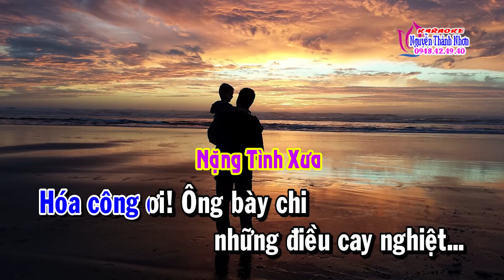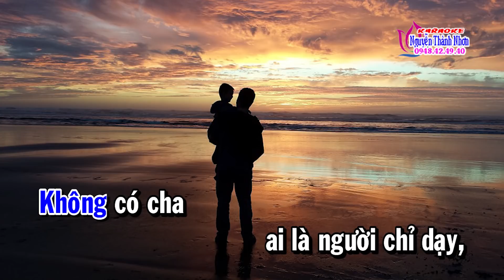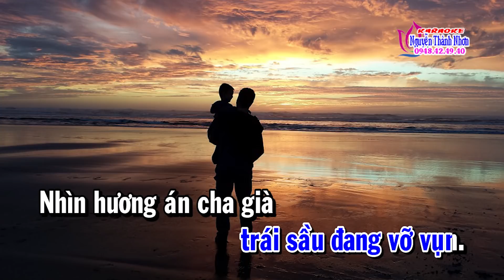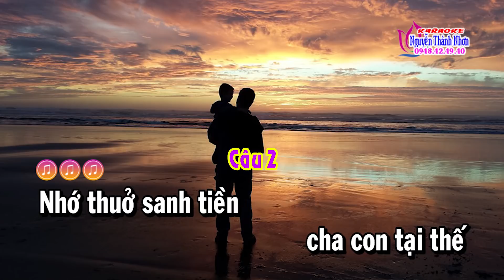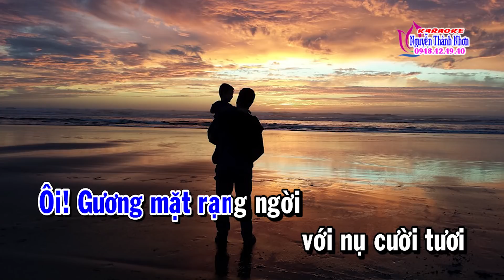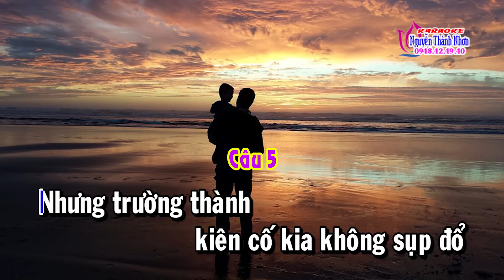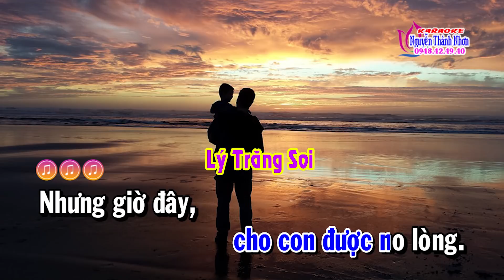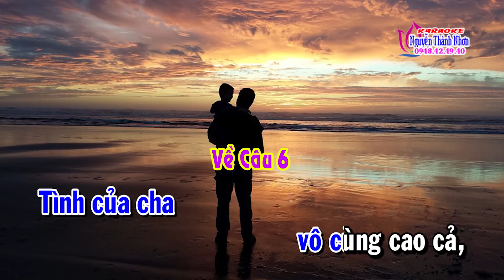Karaoke vọng cổ BÓNG HÌNH NGƯỜI CHA - KÉP